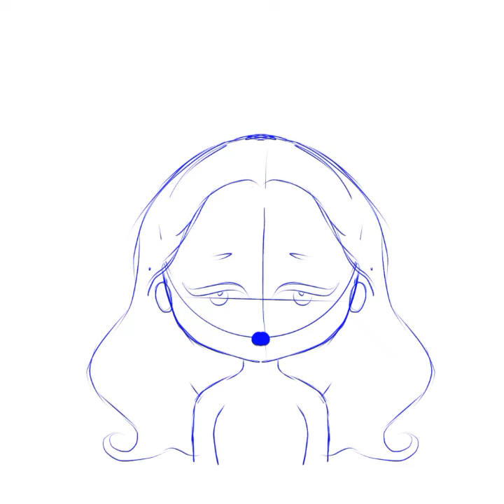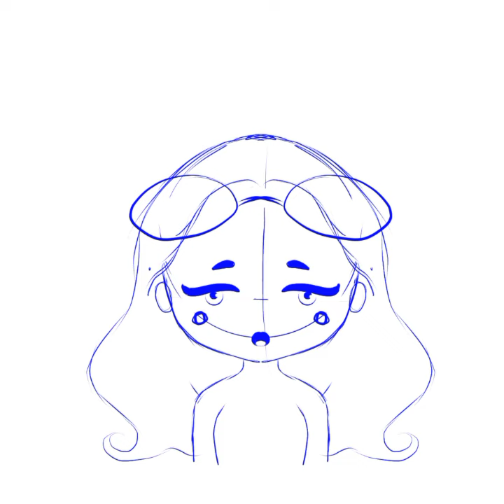desenhei a Cloe de "miraculous as aventuras de ladybug"